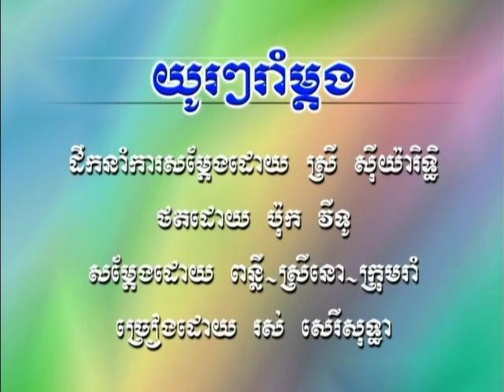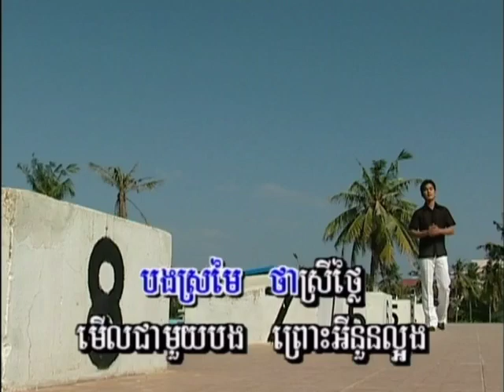0092 បងនៅរង់ចាំ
Bong NOv Rong Cham  បងនៅរង់ចាំ